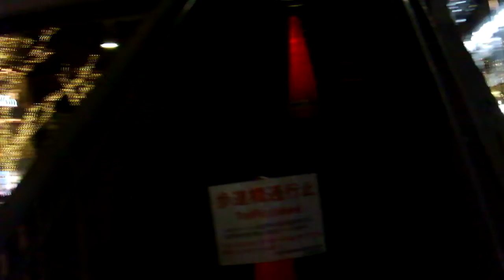クリスマス2018表参道けやき並木20181204を歩いてみたDSCF6244